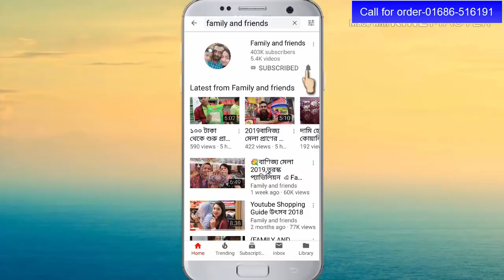এই গরমে পরিবারের সবার ত্বকের যত্ন কিভাবে নিবেন?(Family And Friends)